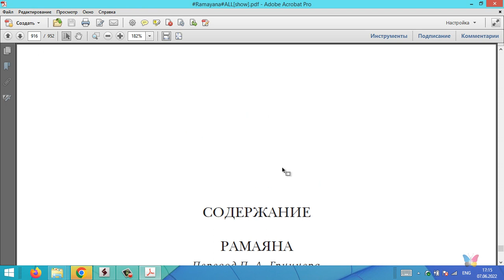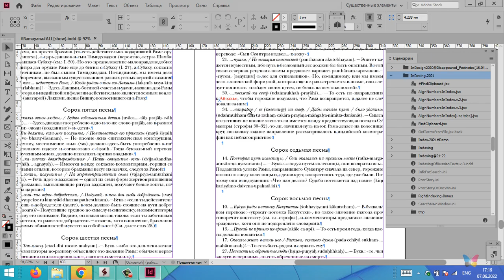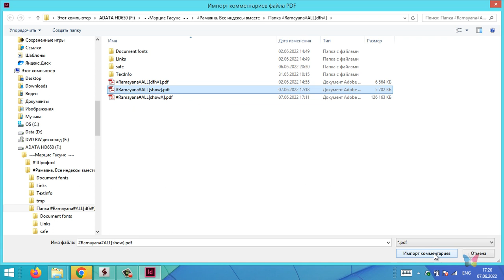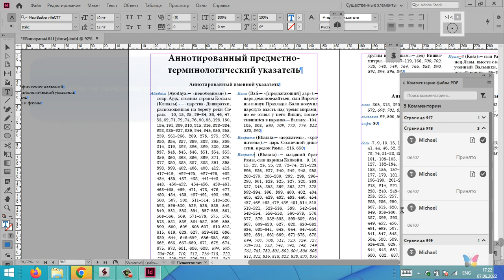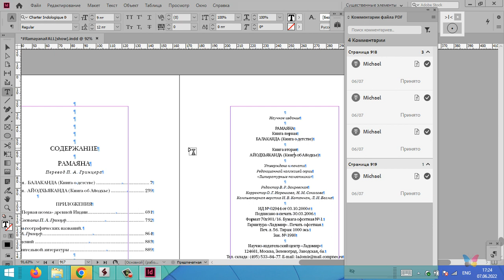Разработка указателей к Рамаяне (Adobe InDesign, 5/5)